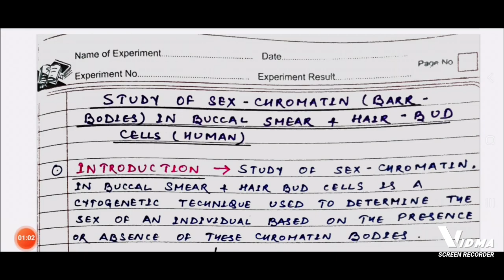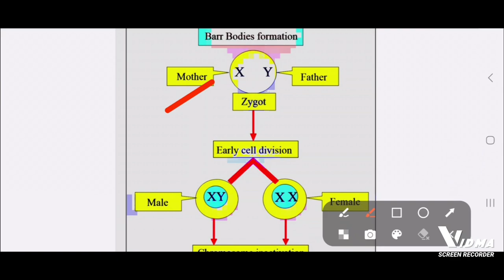STUDY OF SEX CHROMATIN ( BARR BODIES)IN BUCCAL SMEAR AND HAIR BUD CELLS. ZOOLOGY PRACTICAL. UG PG.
Helpful for all semester exams.